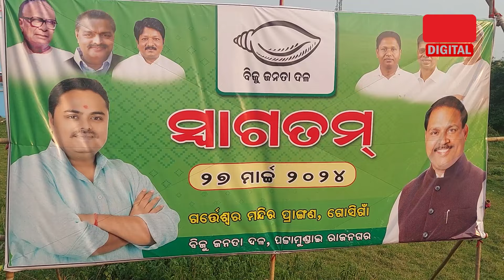Rajnagar BJD Activists Oppose Naveen Patnaik's 2024 Candidate Choice, Staged Protest | Argus Digital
ରାଜନଗରେରେ ବିଜେଡି ଝଡ଼ । ବିଜେଡ଼ିକୁ ଜୋରଦାର ପ୍ରତିବାଦ କଲେ ବିଜେଡ଼ି ନେତା ଓ କର୍ମୀ । କହିଲେ ଯାହା ହେଲା ଭୁଲ ହେଲା